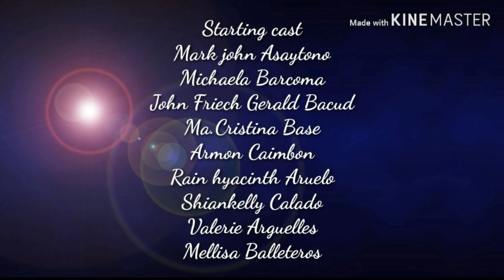Pangkat 1 ng September Indie Film2020 CAANHS